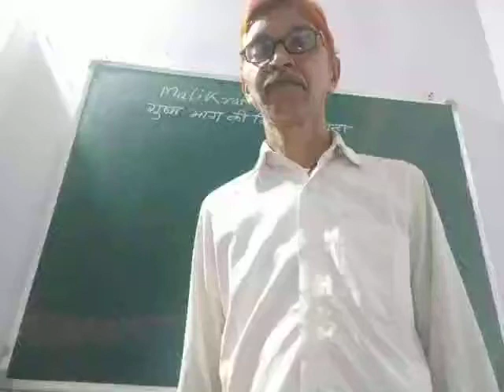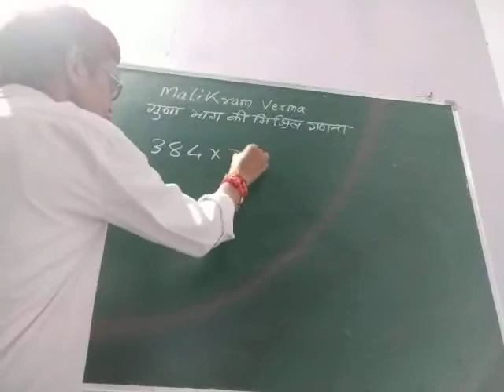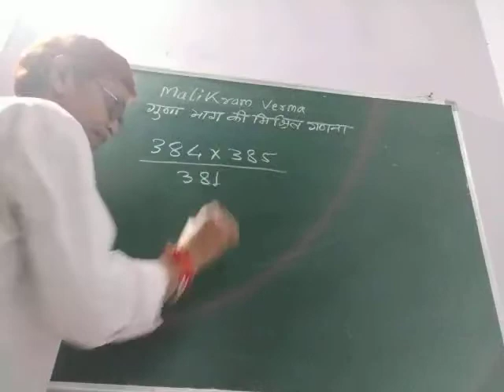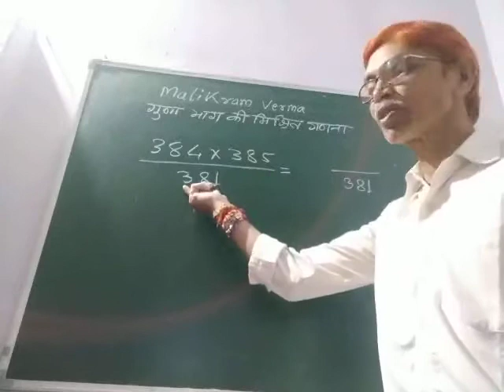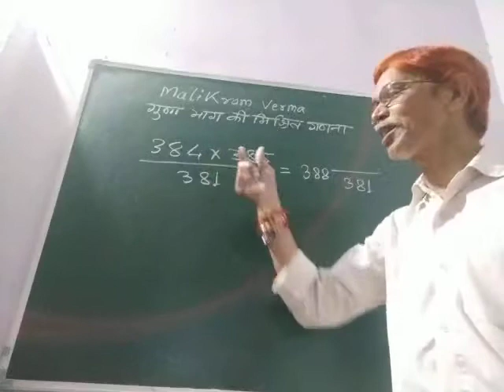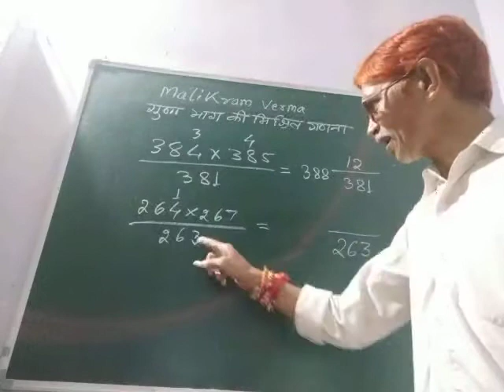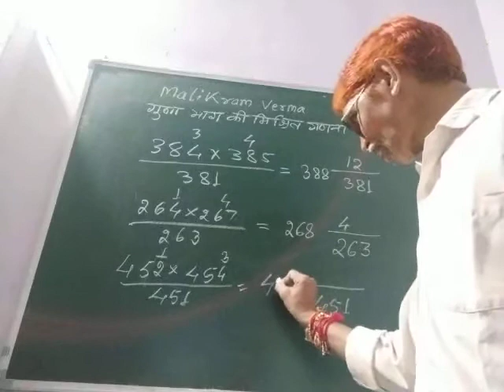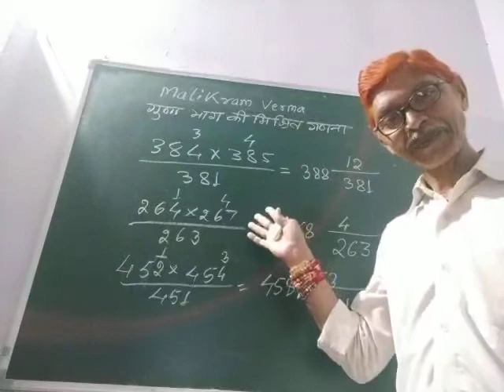मैथ्स_ट्रिक# गणित के जादूगर मालिक राम वर्मा आचार्यजी